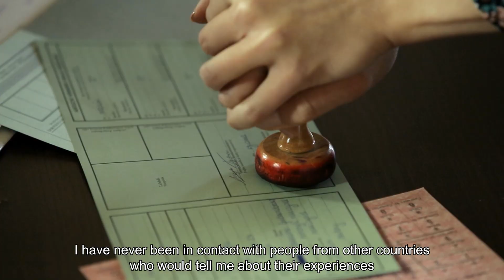EASTory through their Eyes - Krakow, 13 April 2022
The first youth event of the EASTory through their Eyes project took place in Krakow, Poland, on 13 April 2022. The Home Army Museum (Muzeum Armii Krajowej) hosted workshops and exchanges with local students on the different perspectives of WWII in Eastern and Western Europe.

EASTory through their Eyes is funded by the Europe for Citizens programme of the European Union and is composed of a travelling exhibition and a series of youth events in partner cities.